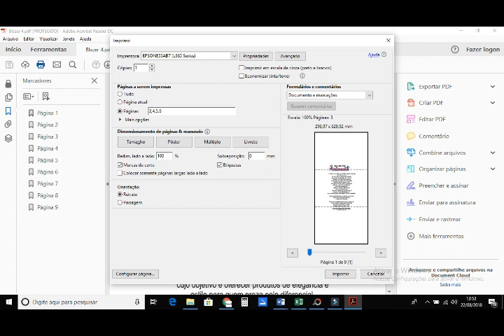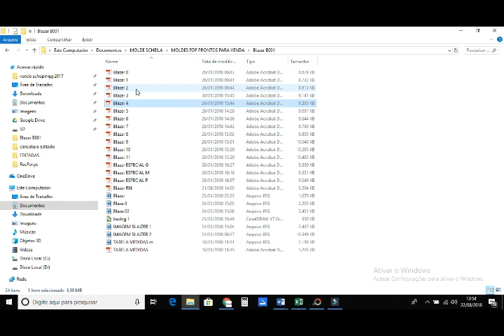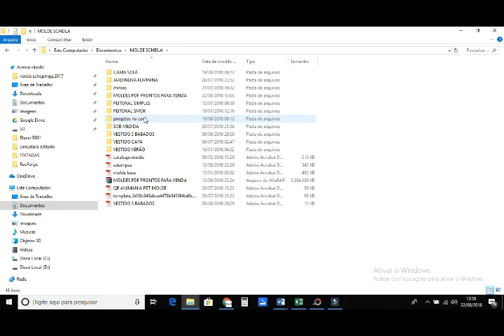IMPRIMINDO MOLDE BLAIZER PDF DICAS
▬▬▬▬▬▬▬▬▬▬▬ஜ🐶🐱ஜ▬▬▬▬▬▬▬▬▬▬▬▬▬
      🌸🌸🌸🌸 LEIA A DESCRIÇÃO DO VÍDEO 🌸🌸🌸🌸
▬▬▬▬▬▬▬▬▬▬▬ஜ🐶🐱ஜ▬▬▬▬▬▬▬▬▬▬▬▬▬
NESTE VÍDEO EU DOU DICA DE COMO IMPRIMIR O MOLDE PDF ANIMANIA PET MOLDE